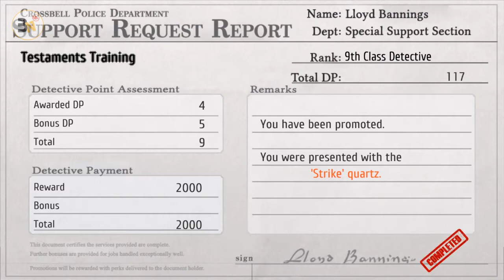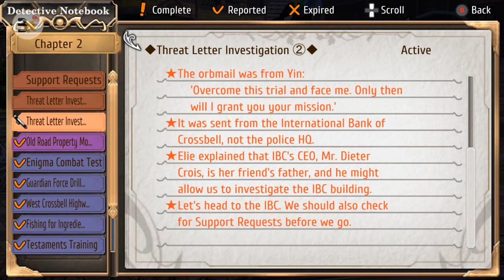Trails from Zero Part 8: Return to the Geofront (VoD) (Ft. Baker)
Following Yin's challenge, we take to the city to find them, only to enter a rabbit hole we didn't expect to find, and a return to the undercity of Crossbell finds us meeting an old acquaintance of Tio's.

Makenshi Critiques does movie reviews, gameplays and anime reviews over on his own personal channel, check them out